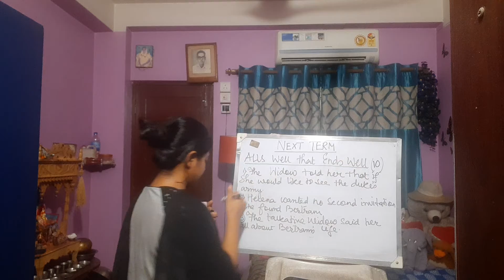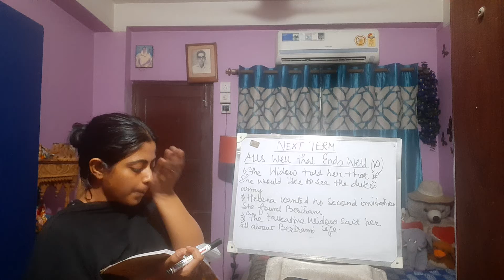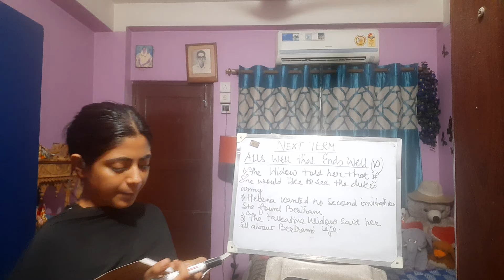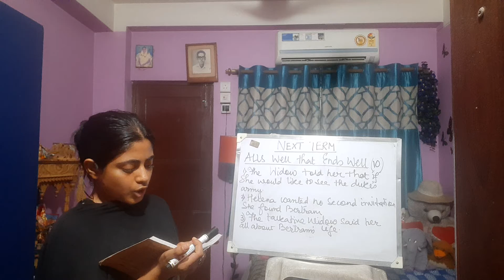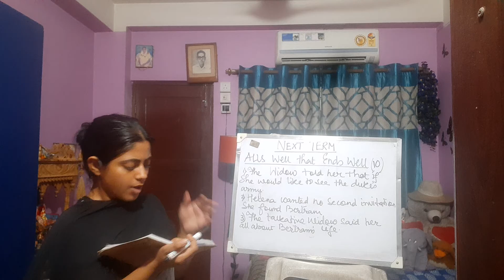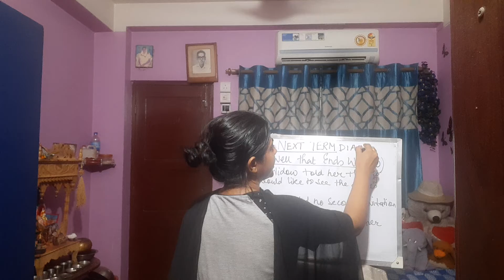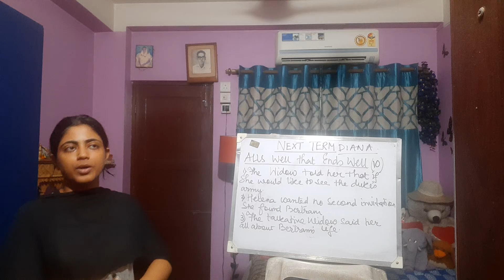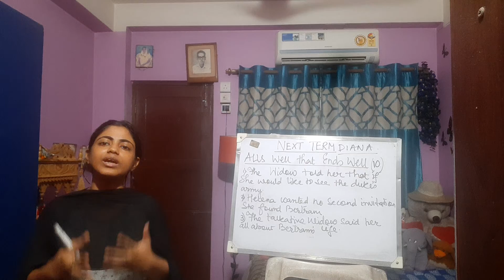Class 8 English (Alls Well that Ends well) part 10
Payel ma'am